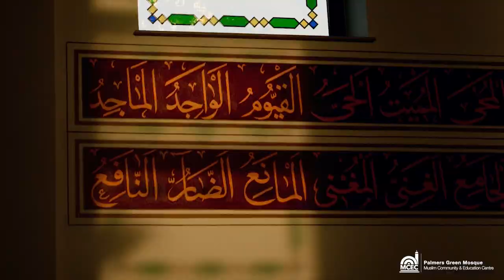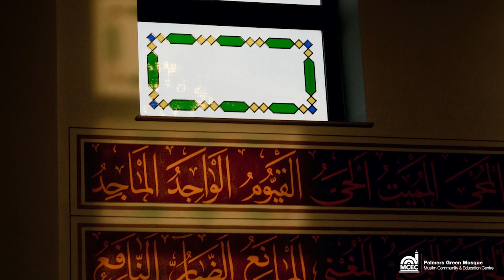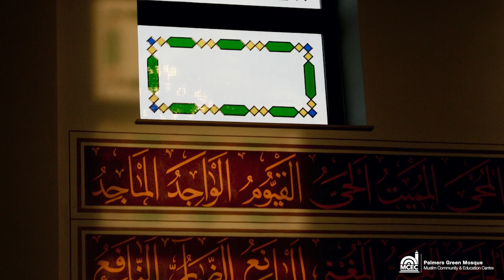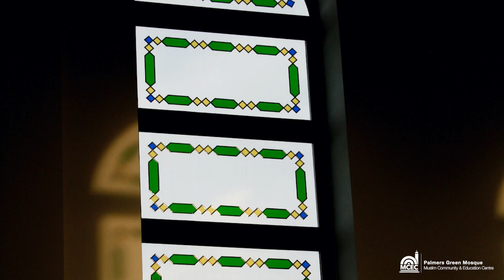Night 9 Taraweeh and Witr Ramadan 2023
Night 9 Taraweeh and Witr Ramadan 2023 at the MCEC Palmers Green

Recitation by Sheikh Dr Ahmed Eldemerdash and Sheikh Osama Annsary

Started Ayah; Surah Al - Anfaal: 45 - Finished Ayah; Surah Tawbah: 96